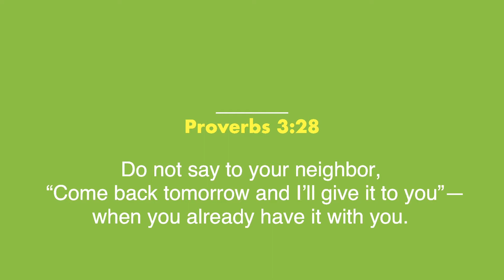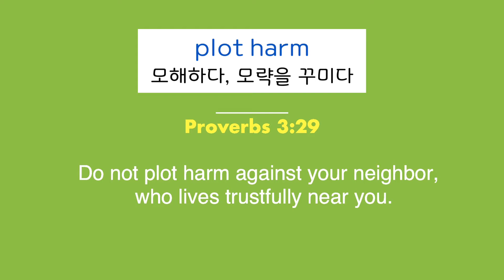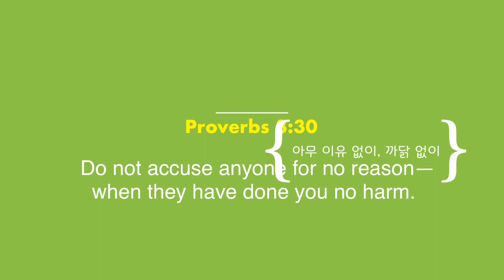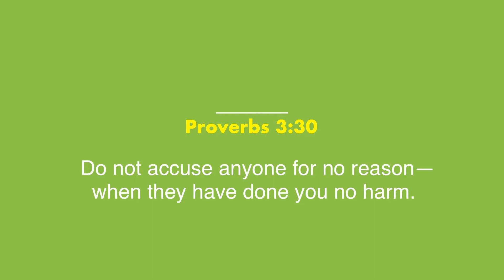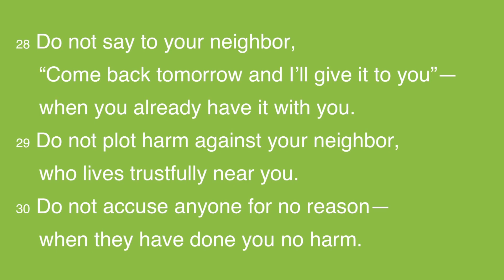[영어성경공부] 잠언 3장 28-30절 - 영어회화, 리스닝, 섀도잉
잠언에 나오는 주옥 같은 표현들과 어휘들에 깜짝 놀라게 될 거예요.
영어공부도 제대로 하고 싶고, 성경말씀도 매일 읽었으면 하는 당신에게
이 강의를 드립니다~

영상이 도움이 되셨다면 주변 분들에게 공유도 해주시고,

매주 월, 금요일 밤에 업로드 예정이니, 잊지말고 오셔서 공부하고 가세요~